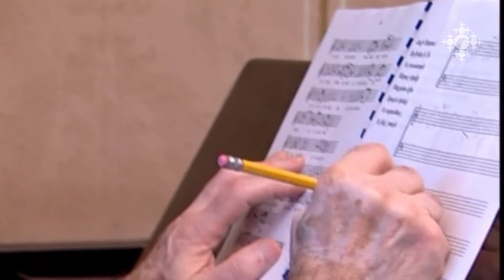Areg Lusinyan Symphony Requiem n°2 Parts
Հայ ժամանակակից կոմպոզիտորների ստեղծագործություններ հնչեցին «Առնո Բաբաջանյան» համերգասրահում